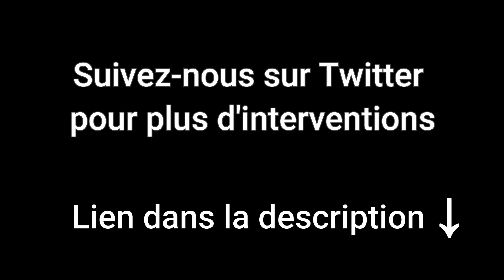Didier Raoult donne une leçon à un journaliste de BFMTV sur l'efficacité de l'hydroxychloroquine!